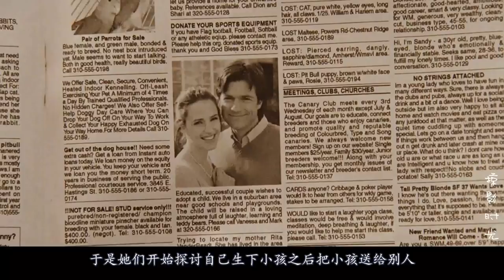【掠影时光】三分钟看懂电影《朱诺》小萝莉提前体会为人母的感觉，整片从头笑到尾